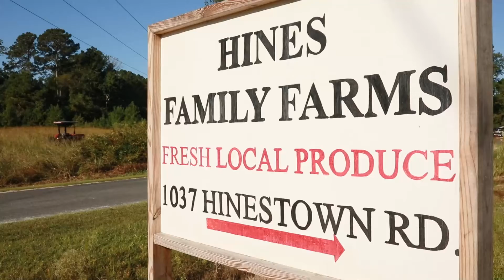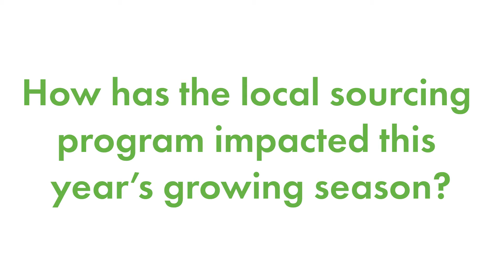FreshPoint Supports Local Farmers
Some might consider us "too big" to be connected to local produce. In fact, the opposite is true. By buying locally, we can ship crops closer to peak ripeness and maximum flavor. We can offer these richer flavors through our individualized local programs at each FreshPoint location as they are in season.

Local produce is one of our core values.

Do you have a question you would like to see us answer in a video or our blog? We'd love it!

We are North America's leading produce distributor. People Passion Produce.